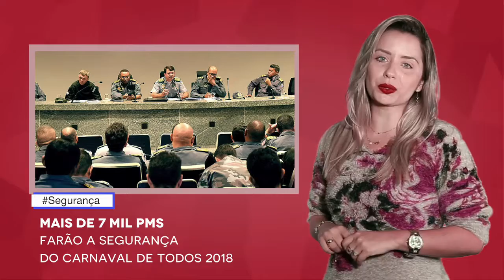Informe Maranhão 09.02.2018